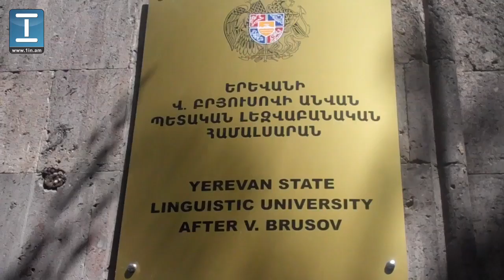Նոր ուսումնական տարի. հույսե՞ր, թե՞ դժվարություններ